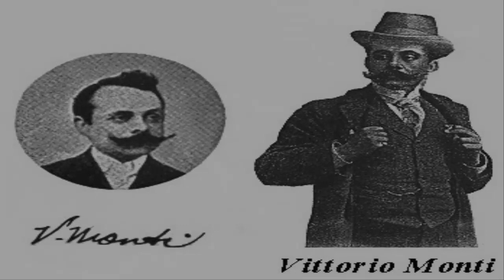Vittorio Monti - Czardas (Ensamble Sorties D'Atistes)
Honorables miembros y usuarios de youtube,sean bienvenidos en esta linda tarde a una nueva emisiòn de este su lindo canal MrJohannStraussViena,presentando:

Obra.- Czardas
Compositor.- Vittorio Monti
Interpretaciòn a cargo de .- Ensamble Sorties d'Artistes

Disfruten de la presente dejen su comentario y like si gustan.
¡Suscrìbanse! (es gratis)
Gracias